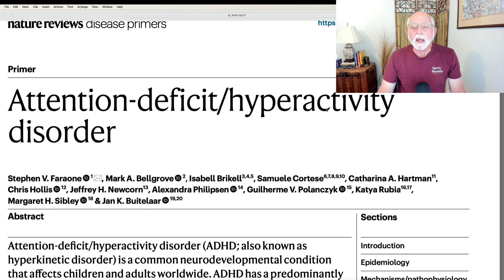Recent Review of Research on What We Know About ADHD by World Experts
In this short video, I wish to showcase a very recent review published in the journal, Nature Reviews: Disease Primers, on what we know from the science of ADHD.  This is the sort of review one can share with treating professionals, skeptical relatives, and others with a need to learn about the latest conclusions from the several hundred thousand studies on ADHD that exist.  Even though it is written for clinical professionals and thus uses somewhat dense jargon, it is an up-to-date summary from the world’s leading experts, including my friend and the lead author, Stephen V. Faraone.  This is what the field knows about ADHD from the available science.

Faraone, S. V. et al. (2024).  Attention deficit/hyperactivity disorder.  Nature Reviews: Disease Primers,